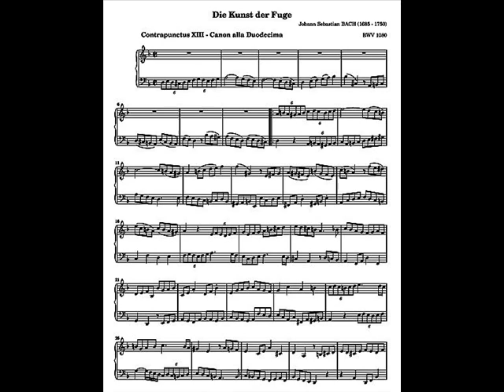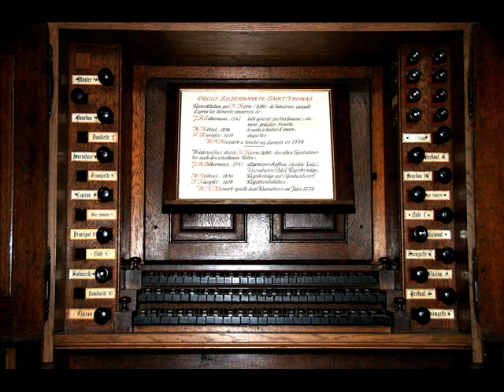Odile Bailleux joue un canon de Bach à Strasbourg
Johann Sebastian Bach : Canon alla duodecima (Art de la Fugue) par Odile Bailleux à l'orgue Silberman-Kern de l'église Saint-Thomas de Strasbourg. Document Radio-France Jacques Merlet (début années 80)